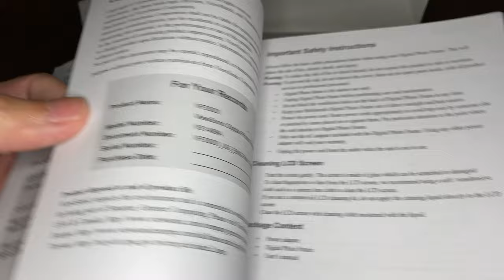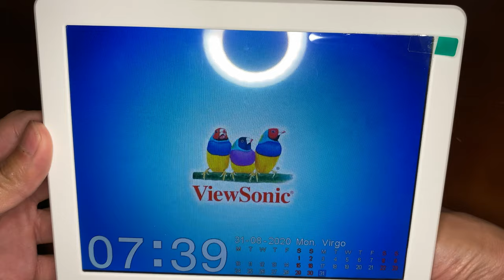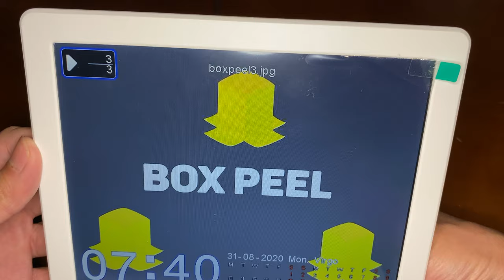ViewSonic VFD820 8-Inch Digital Photo Frame - Silent Unboxing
ViewSonic VFD820 8-Inch Digital Photo Frame

+ 8-Inch Ultra Slim digital photo frame; 800 x 600 high resolution for crisp & sharp image quality
+ LED backlight; 4:3 aspect ratio to minimize distortion
+ Calendar & clock features; Support SD/MMC/SDHC
+ Auto on/off feature; Light Sensor
+ Support JPG file/photo format

Boxpeel - A look at the packaging and everything inside.